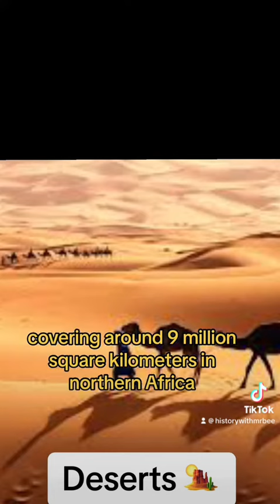Deserts of the World